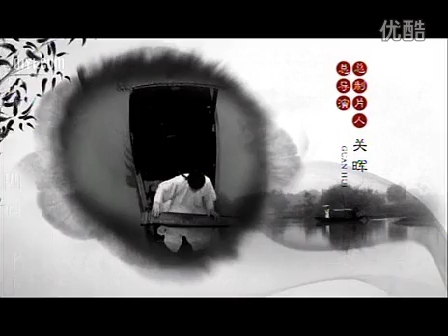1070 Hangzhou West Lake scenery so , the International Fireworks Festival